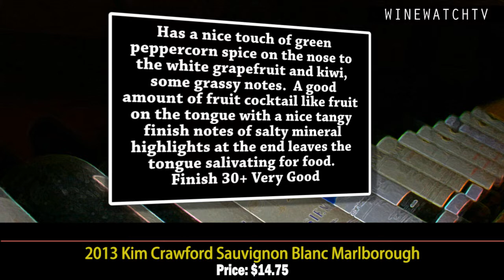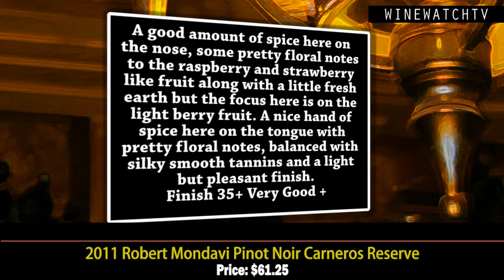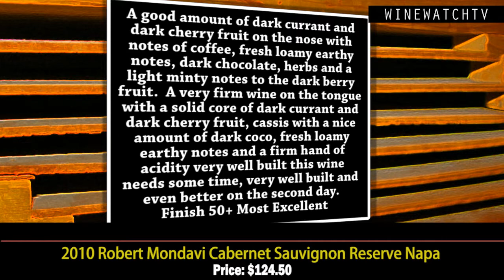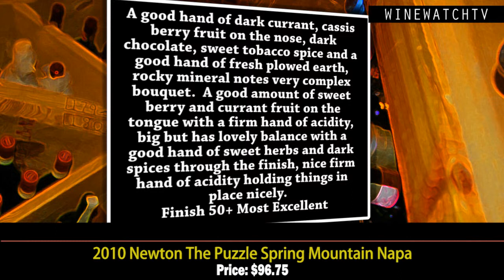What I Drank Yesterday Kim Crawford, Franciscan, Estancia, Robert mondavi, Mark West & Newton